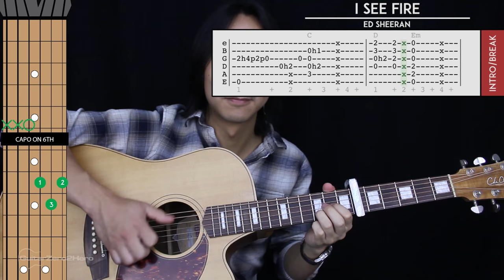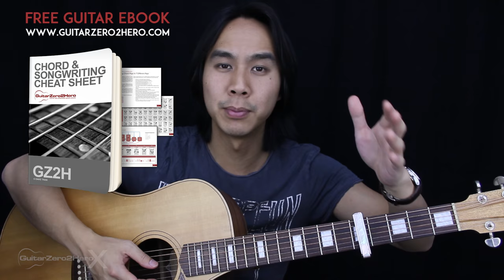I See Fire Guitar Cover Acoustic - Ed Sheeran 🎸 |Tabs + Chords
Welcome to this Ed Sheeran I See Fire Guitar Cover! Play along and see how you go.

If you want to learn how to play this song with step-by-step easy instructions then head over to the tutorial video

-Dave T